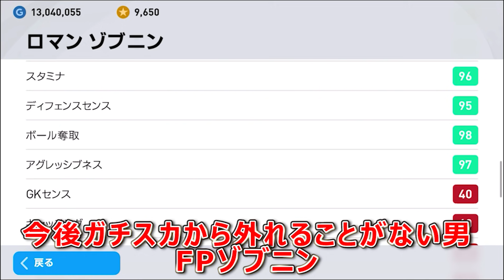【持ってる人は絶対起用推奨】#376【ウイイレアプリ2021】